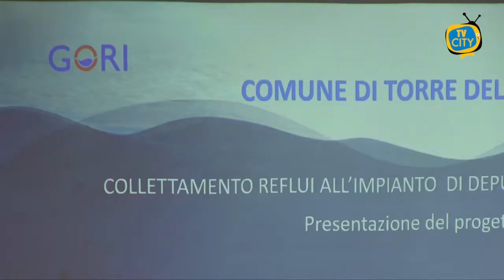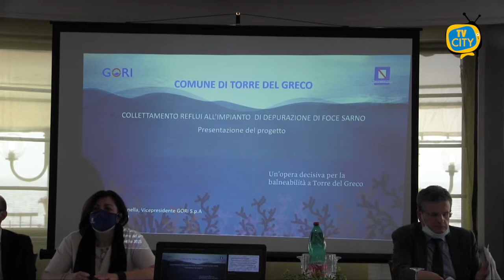Mare balneabile a Torre del Greco, convegno al 7bello - LE INTERVISTE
“Un mare di opportunità”, lo slogan scelto per il convegno voluto dal Partito democratico a Torre del Greco tenutosi ieri sera al complesso del Settebello in Litoranea. Un’occasione di confronto con esponenti politici, Gori ed Arpac per fare il punto della situazione, alla luce del progetto relativo al collettamento dei reflui all’impianto di depurazione Foce Sarno. Un’opera decisiva per la balneabilità a Torre del Greco. Un risultato che dovrebbe arrivare al completamento dei lavori, previsto per il 2023.